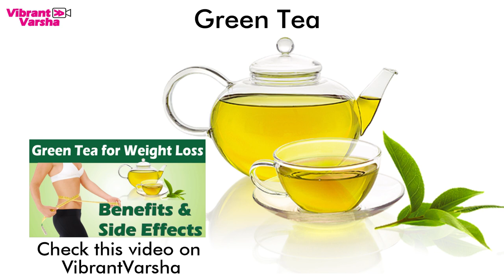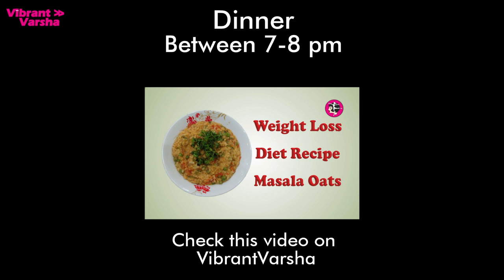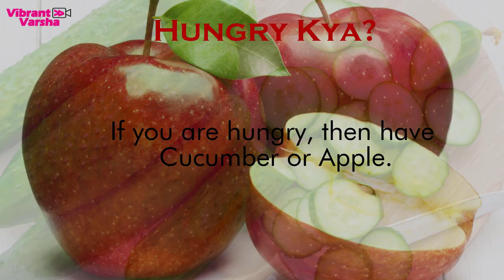How to Lose Weight Fast 7Kg in 7 Days with Sprouts Diet / Salad Recipe | 1000 Calorie Diet Plan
Lose Weight Fast 7Kg in 7 Days with Sprouts Diet / Sprouts Recipe for Weight Loss | 1000 Calorie Diet Plan – Sprouts Diet for Weight Loss | Full Day Diet Plan - Sprouts for Weight Loss

Sprouts seeds are put in jars or wet clothes along with four times water. After soaking water throughout the night, keep it in a clean cloth in the morning. A frequent sprinkle of water should be done in summer to retain moisture. It is easy to make sprouts in summer than winter. The growing of sprouts is an easy and cost-effective process.

Sprouts contain a significant amount of dietary fiber, protein, vitamins C, A & K, iron, magnesium, phosphorus, potassium…

Sprouts are the best food for Weight Loss - Fiber in sprouts helps to make you feel full for a longer time. Sprouts are very low in calories, so you can have it as much as you like.

Sprouts Benefits :

-  Controls Cholesterol Level
-  Helps regulate Blood Sugar
-  Increase bone formation and density
-  Boosts Immune System
-  Help improve digestion
-  Good for Weight Loss
-  Improve Eye vision
-  Good for Skin and Beauty

Sprouts Diet Plan :

Start your day with detox water, empty stomach. Detox water will detoxify your body and will help to naturally reduce inflammation, boost energy, support digestion and promote healthy skin.

In Breakfast have Sprouts Bhel (Calories 150 – 200) – Recipe as shown in the video.

In Mid-Morning (2 hrs after breakfast) take Orange / Apple / Kiwi or 1 glass buttermilk (50 – 100 Calories ).

In Lunch, have Sprouts Moong ki Sabji with 1 Nachni Roti / Nachni Bhakri (Calories 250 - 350). Recipe as shown in the video.

Evening, have 1 cup tea with less sugar and 2 crackers or 2 Rusk (50 – 100 Calories)

In Dinner, have Masala Oats with Mix Veg. Raita (300 – 350 Calories), both the recipes video links :

Raita / Salad is an integral part of Diet. Increase the quantity of Raita / Salad in your diet and decrease the intake of Rotis/Chapatis & fried dishes, this will lead to speedy Weight Loss.

Continue this diet for 7 days.

Take a break for 1 day & again start

In between the meals, if you feel hungry than eat cucumber or apple. Drink detox water minimum of 2 liters per day. Do physical exercise, a minimum of 45 minutes. Sleep adequately and avoid sugar & junk food.

Send us your comments/suggestions on this video – How to Lose Weight Fast 7Kg in 7 Days with Sprouts Diet / Salad for Weight Loss | 1000 Calorie Diet Plan by Vibrant Varsha

The weight loss diet recipes shown in our channel, Vibrant Varsha are very easy to make, takes less time and the recipe's ingredients are easily available.